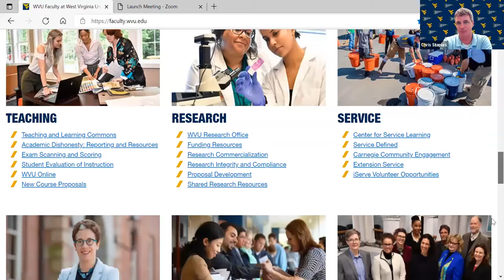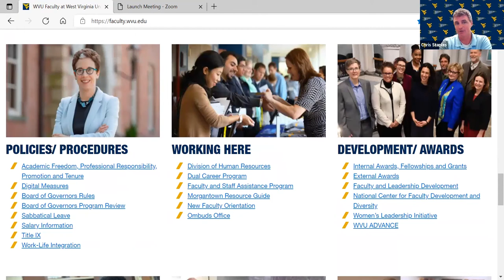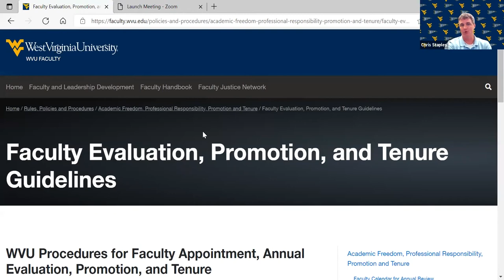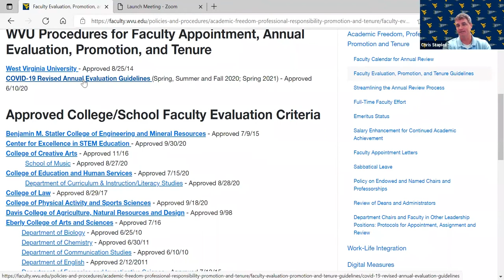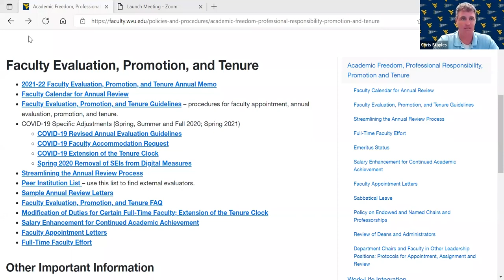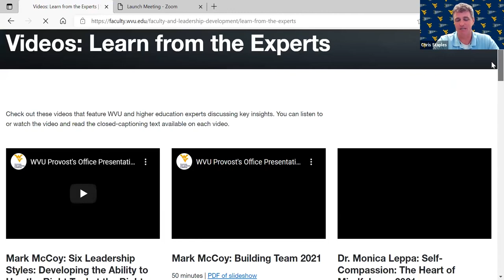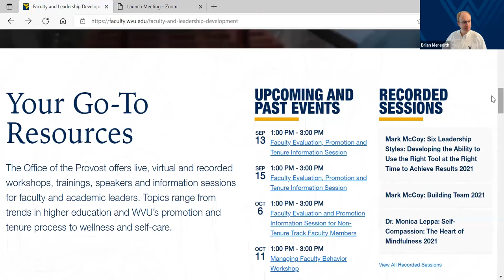WVU Faculty Evaluation, Promotion and Tenure Information Session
This discussion covers basic information such as the timeline and calendar for the process, understanding the role of Digital Measures in this process, as well as best practices for preparing for the promotion and/or tenure process for tenure-track and extension tenure-track faculty members. There will also be a discussion of modification of duties for certain full-time faculty and extension of the tenure clock.

Presenters include Melissa Latimer, associate provost for faculty development and culture, and Chris Staples, executive director for academic personnel.